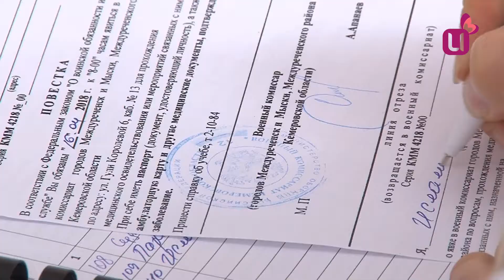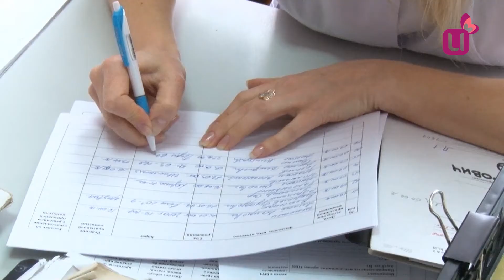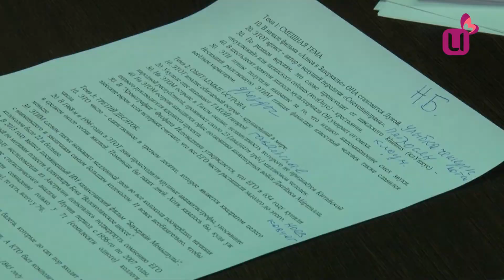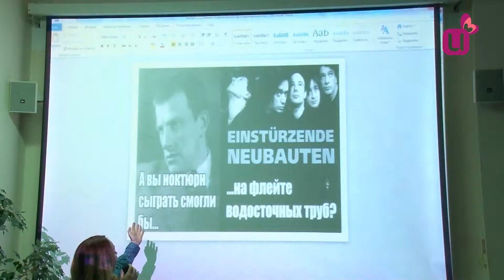Междуреченец будет служить в Президентском полку. Дайджест